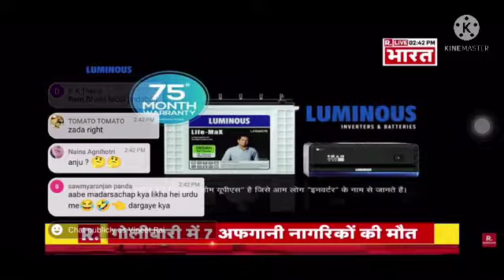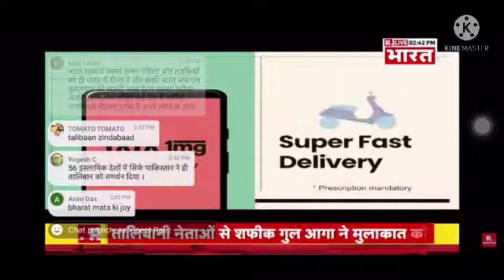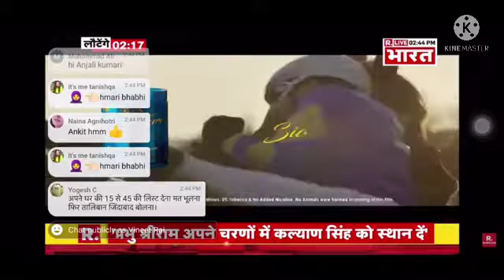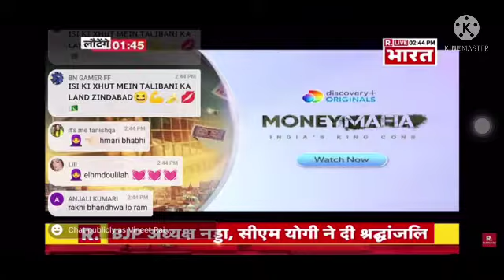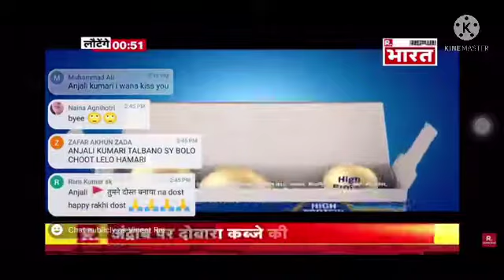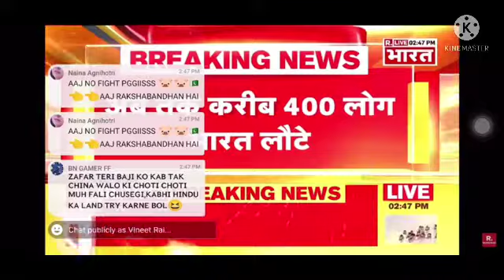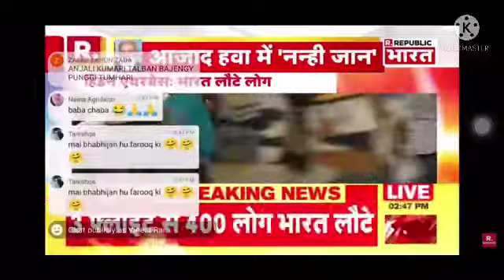Uae airplane rBharat august 23 2021